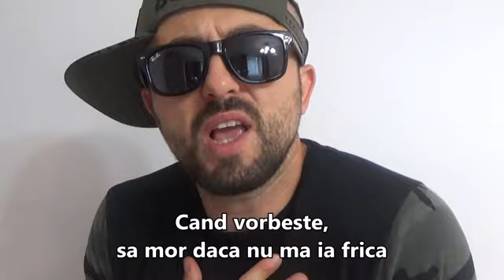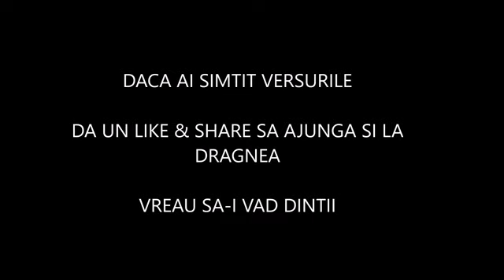Dedicatie pentru Dragnea si intregul PSD